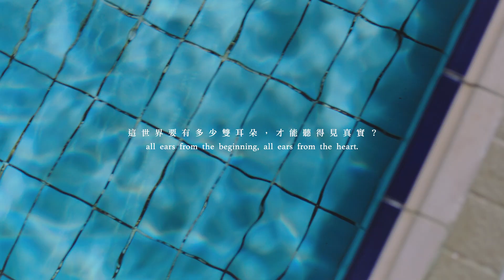洗耳恭聽 all ears 品牌影片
這世界要有多少雙耳朵，才能聽得見真實？
all ears from the beginning, all ears from the heart.

這裡是沒有邊界的容器
是出土拔起的觸角天線
收納音樂．創作．人才
餵養    心靈    與    耳朵。

洗耳恭聽 all ears

出品│洗耳恭聽 all ears
監製│陶婉玲
音樂│I MEAN US
詞曲│Mandark Ravel
品牌LOGO設計│聶永真

導演│保羅
製片│尤勝弘
執行製片│張馨尹
製片助理│王正元．林孟欣
攝影│唐健哲
攝影大助│黃信龍
燈光│彭嘉慶
燈光助理│黃維宣．董奕賢
場務│林龍輝

演出│薛姝瑀
文案│陶婉玲
平面│蔡詩凡
造型．美術協力│林正宇
梳化│Megan Lee
動畫．動態 LOGO│林殷正